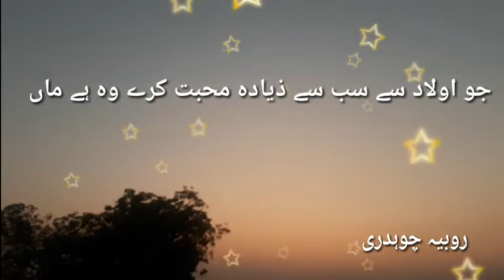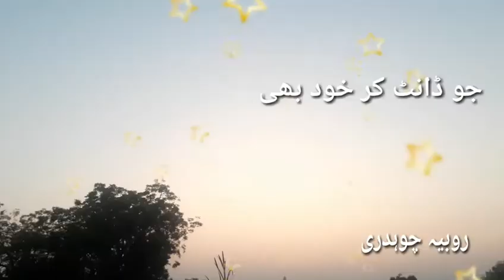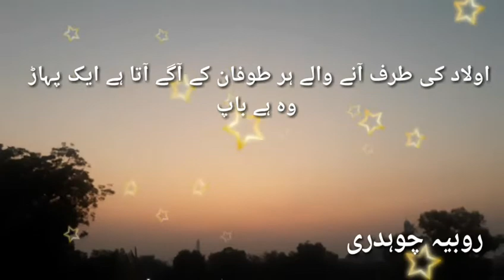Maa Baap kya hein || heart touching words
Maa  Baap kya hein ?
best and heart touching words by Robia CH from book Maqsad e Zeesat.